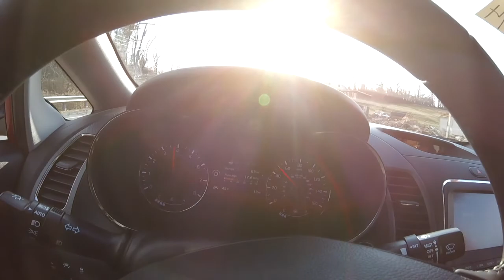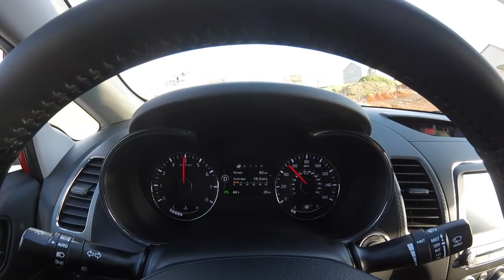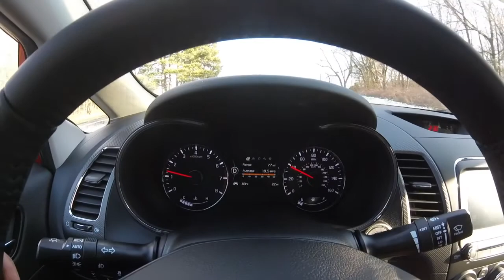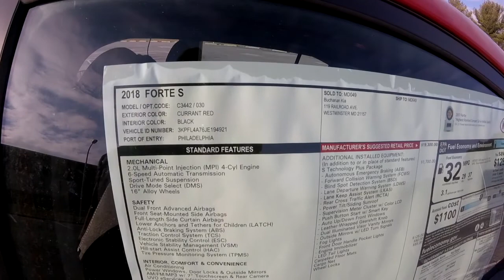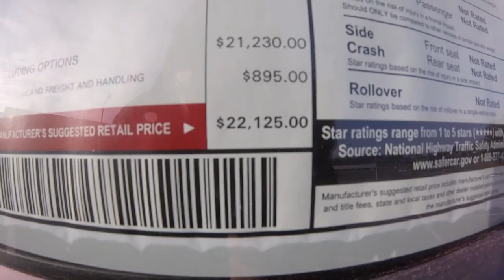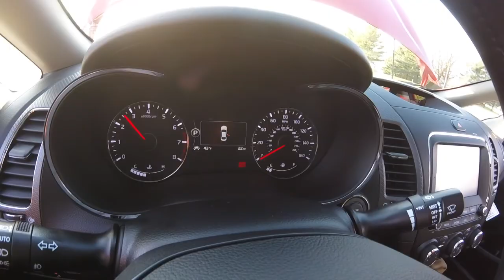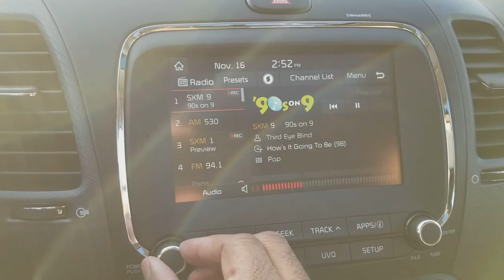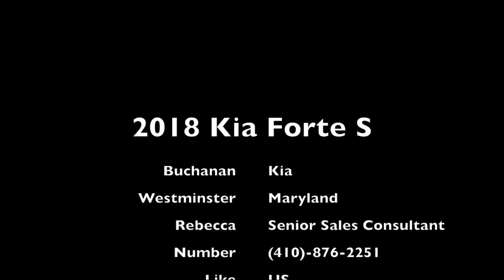2018 Kia Forte S has giddy up!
The family went for ride in the new 2018 Kia Forte S.

Thanks Rebecca!
Buchanan Kia located in Westminster, MD.